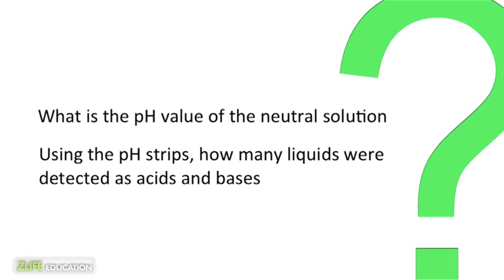PH Indicator : Monthly Subscription Science Box Experiments for Kids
Use PH strips and learn how to check the Acid and Base of differnt Stuff at Home
Home Science activity from the Monthly Science Box by Zlife Education for Kids 8-12 Yrs.